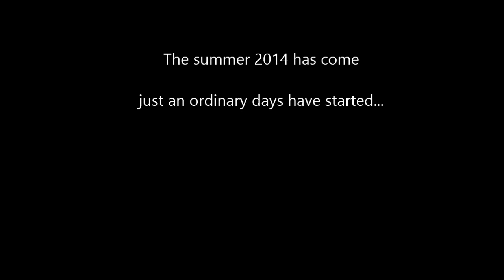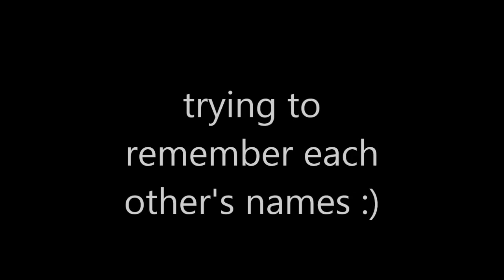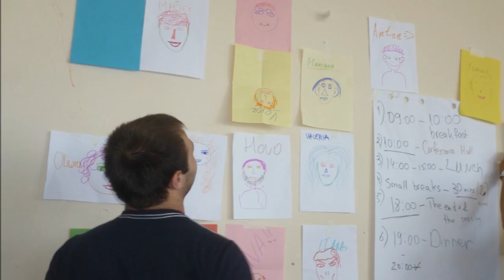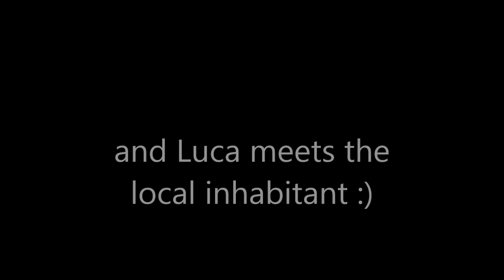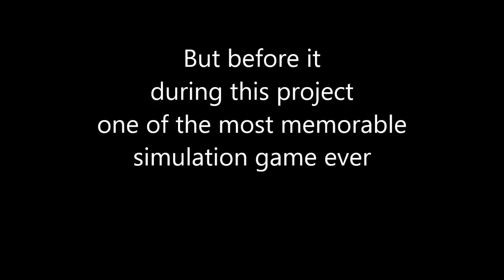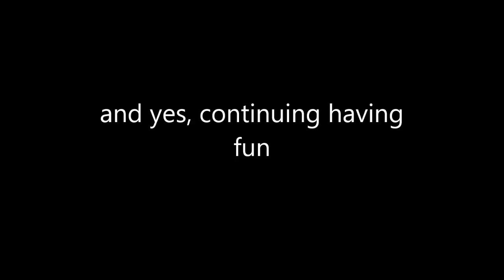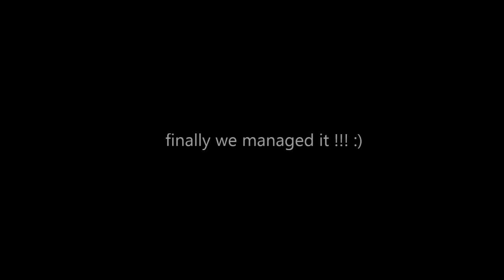Youth in Action Kobuleti 2014